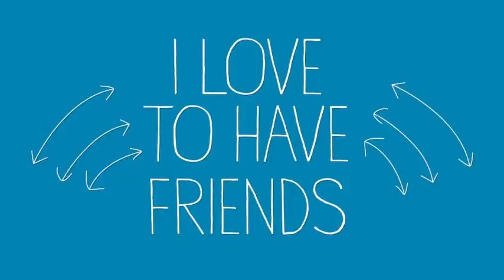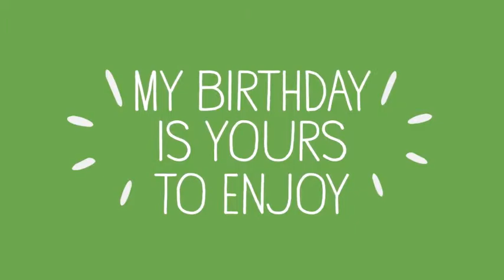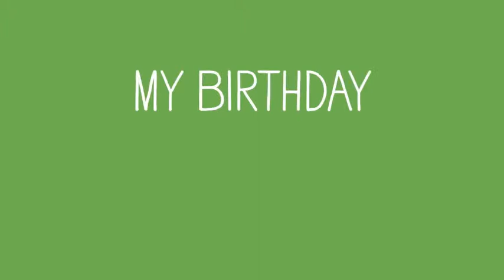After Effects Project Files - Birthday Invitation - VideoHive 8097933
Welcome to the "Birthday Invitation" AE CS6 Project file. This is new and very original way to send invites to your children's friends.